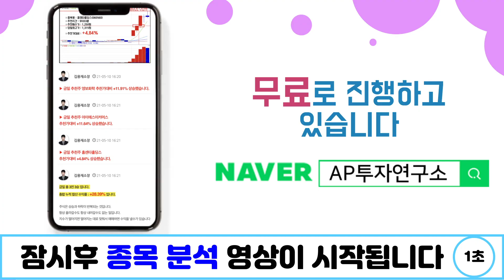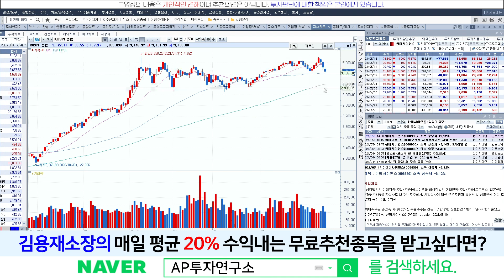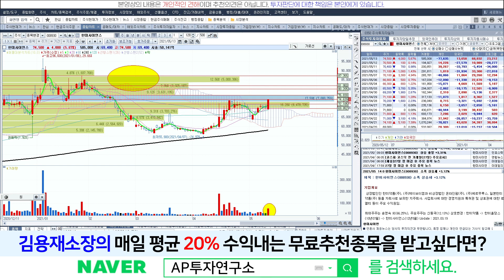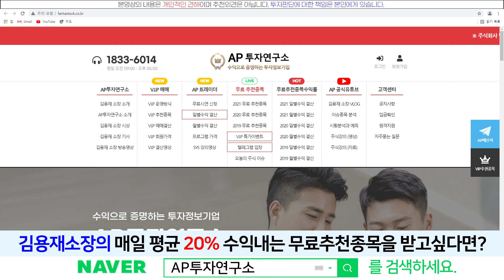한미사이언스(008930) - 제가 어제 기대가 된다고 말씀드렸죠? 내일 볼게요~!